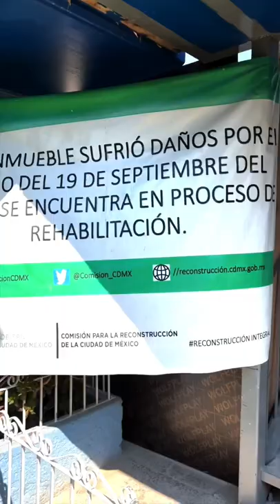Emocionada por la entrega de 2 unidades habitacionales en la colonia la Planta Iztapalapa. 🏘